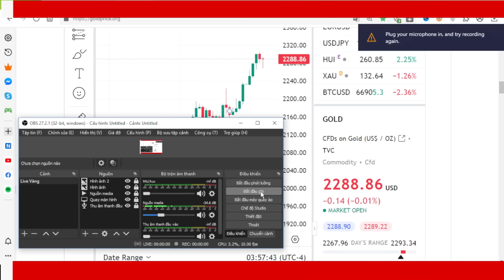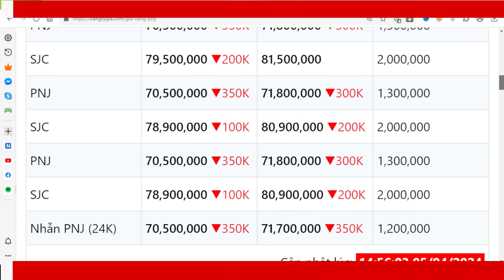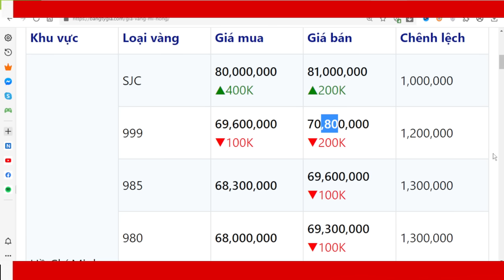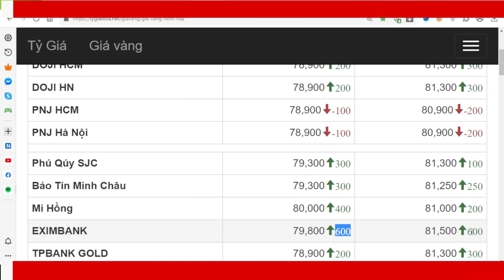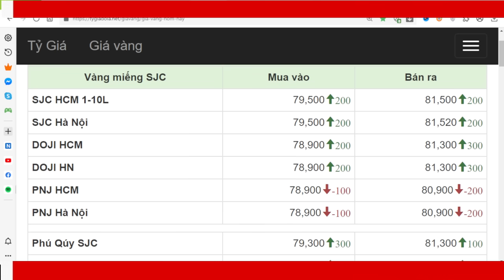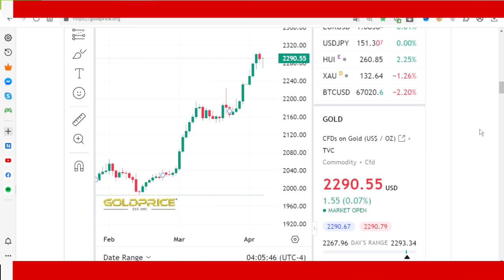Giá vàng hôm nay ngày 05/4/2024 - giá vàng 9999, vàng sjc, vàng nhẫn 9999,...